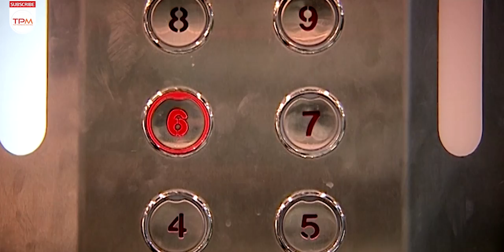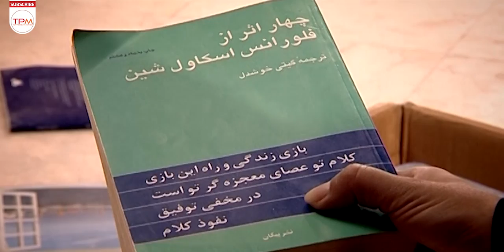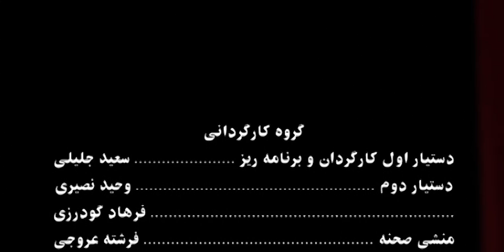پرستو صالحی در فیلم ایرانی دوراهی | Iranian Film Dorahi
جوانی به نام امير پس از نقل مكان زندگی از جنوب شهر به شمال شهر دچار دوگانگی طبقاتی می شود ...

خلاصه فیلم ایرانی دوراهی 👆👆👆👆
اطلاعات کلی فیلم ایرانی دوراهی

کارگردان: احمد رضاییان
تهیه کننده : مهدی خدام

ژانر : خانوادگی-اجتماعی
مناسب برای بالای 13 سال
بازیگران فیلم ایرانی دوراهی
مهدی امينی خواه
پرستو صالحی
سپند امير سليمانی
فیلم_نوستالژِی
Summary of the Iranian Film Dorahi 👇👇👇👇

A young man named Amir, after moving from the south of the city to the north of the city, suffers from a class dichotomy ...
Dorahi Iranian Film Casts:

Parastoo Salehi
Mehdi Aminikhah
Sepand Amirsoleimani

General Info about Dorahi Iranian Film
Director: Ahmad Rezaiyan
Genre : Family - Social
خبرهای دست اول و کلی سرگرمی باحال دیگه 👇🏻👌